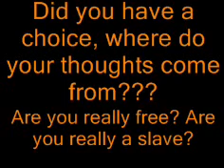WHY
Why are you an Atheist, why are you a Christian, why are you Islamic
Did you have a choice, where do your thoughts come from???
Are you really free? Are you really a slave? Why do you believe?
Why don't you believe, why do you think you correct,
Why do you think others are wrong, why are you gay,
Why are you straight, why are you healthy, why are you sick,
Why are your poor, why are you wealthy. Why, why, why.
Do you really control your life???